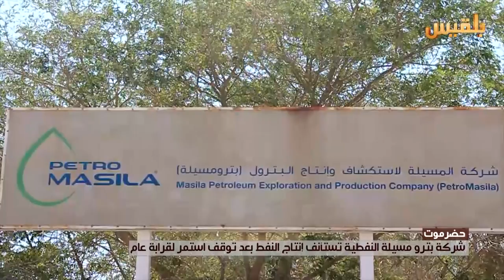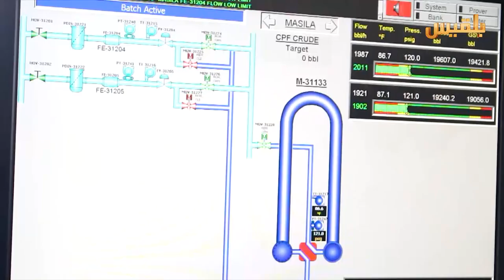حضرموت.. شركة بترو مسيلة النفطية تستأنف انتاج النفط بعد توقف استمر لقرابة عام | تقرير: محمد اليزيدي